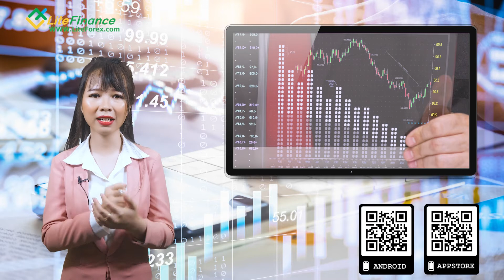Bật Mí Quy Tắc 3P Giúp Bạn Thành Công Trong Giao Dịch | Học Forex